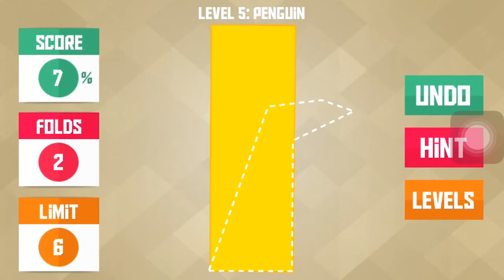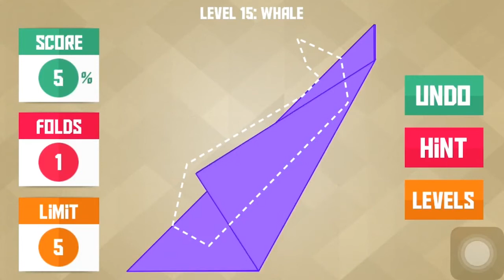Paperama iOS YAMA Level Walkthrough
Level 1 : Camelback - 00:06
Level 2 : Flag - 00:34
Level 3 : Cannon - 00:56
Level 4 : Handset - 01:19
Level 5 : Penguin- 01:42
Level 6 : DNA - 02:06
Level 7 : Cross - 02:32
Level 8 : Beak - 02:57
Level 9 : Sombrero - 03:51
Level 10 : Jellyfish - 04:20
Level 11 : Raccoon - 04:46
Level 12 : Clog - 05:08
Level 13 : Seal - 05:28
Level 14 : Stingray - 05:51
Level 15 : Whale - 06:15
Level 16 : Fly - 06:36
Level 17 : Steamship - 07:12
Level 18 : Duck - 07:38
Level 19 : Hedgehog - 08:04
Level 20 : Yacht - 08:35
Level 21 : Cup - 09:11
Level 22 : Dog - 09:30
Level 23 : Woodpecker - 09:49
Level 24 : Tulip - 10:14

"LIKE" the video if you enjoy, a great momentum for us to keep going. Peace out!